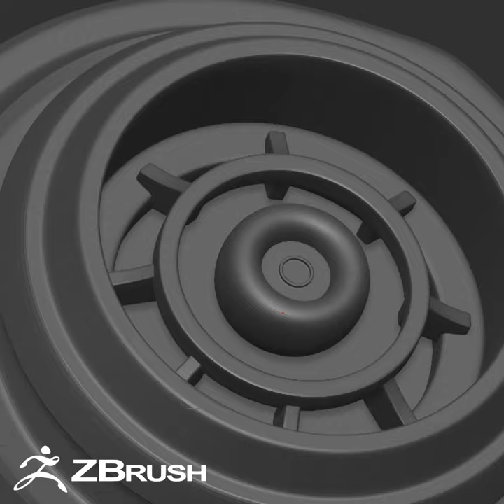Design Headphones with ZBrush - ZModeler, MicroPoly, Dynamics & More in Action!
Get ZBrush!  More Details on the Current Version of ZBrush

More Pro Artists, VODs, & More! ZBrushLIVE.com

ZBrush 2021.6.6 Now Available!

Headphones, airpods max, rapid prototyping, electronics design, timelapse,